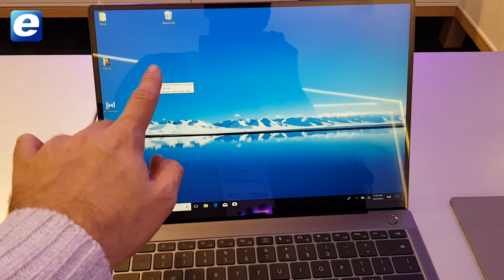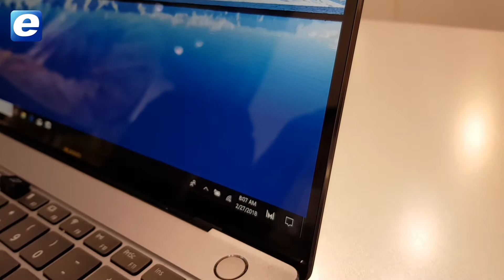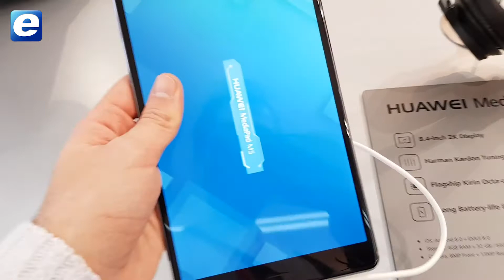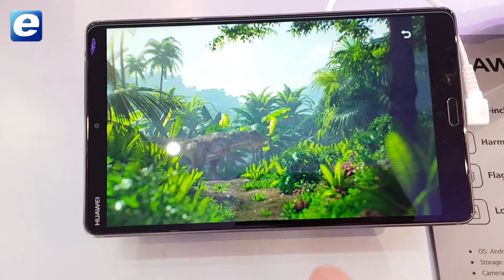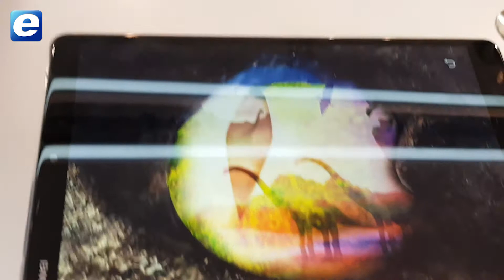HUAWEI en MWC18